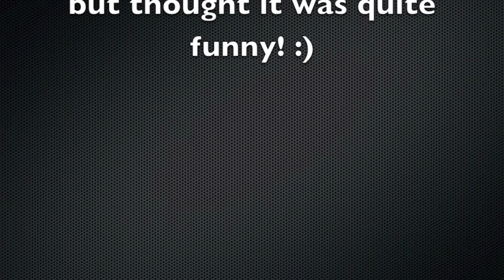Men Posing and Taking Photos with Lamborghini Aventadors 1080p [HD]